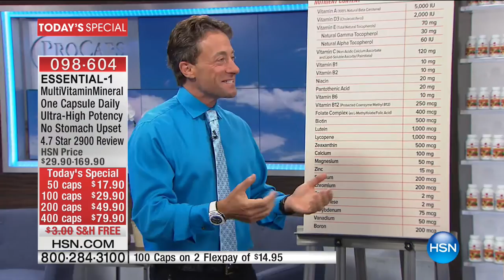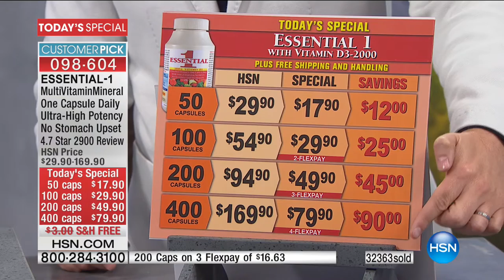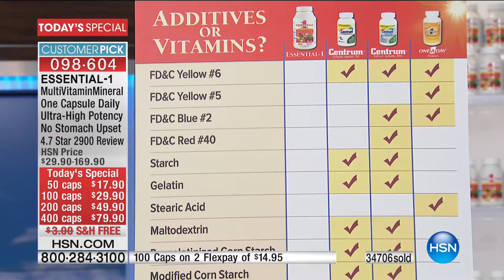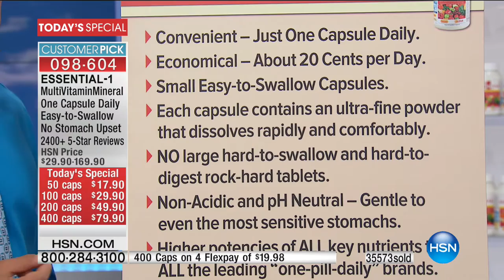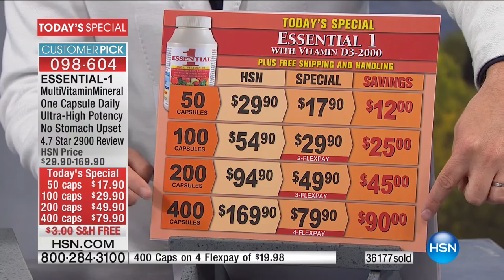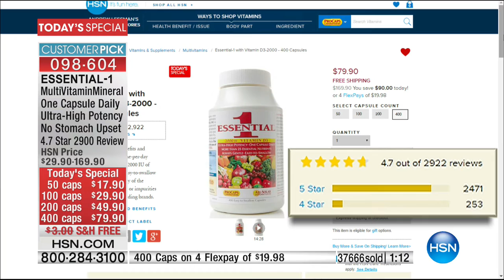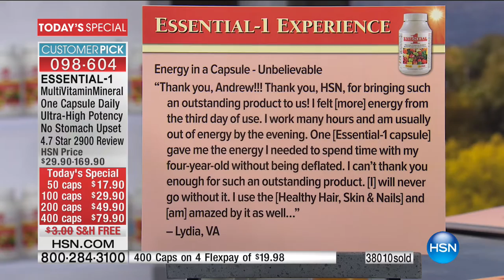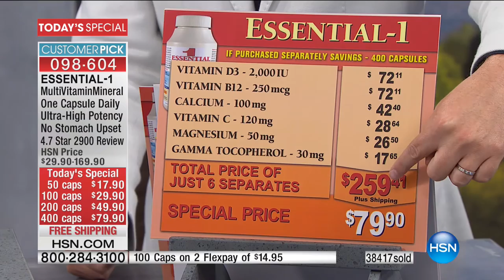HSN | Andrew Lessman Your Vitamins 03.05.2017 - 12 PM